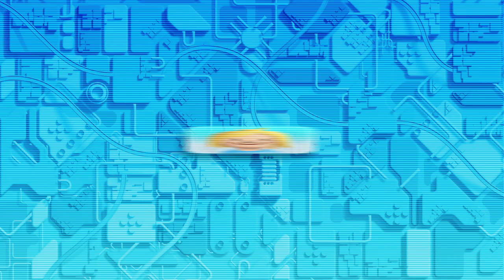Cliko & Friends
A pilot for a kids animated TV series created for Big Idea Productions.